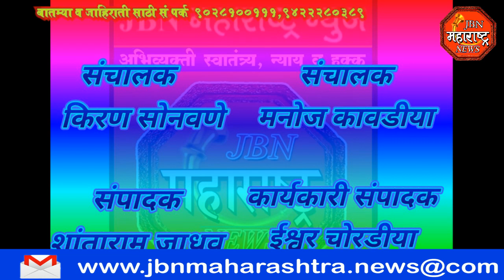jbn maharashtra news jalgaon